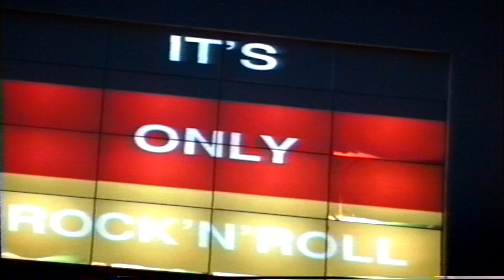Alexandrov Ensemble + Leningrad Cowboys im Lustgarten Berlin 1994 - Part 8 = "MY WAY!" Frank Sinatra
The NOKIA BALALAIKA SHOW / ШОУ НОКИА БАЛАЛАЙКА оркестра Красной Армии совместно с Ленинградскими Ковбоями в городе Берлине 18 июня 1994 года.

(I DID IT) MY WAY! / «Мой путь»
( замечательная английская и русская версия "MY WAY" )

«My Way» (с англ. — буквально «Мой путь», в контексте песни — «По-своему») — одна из самых популярных эстрадных песен середины XX века. Автор музыки — Клод Франсуа, английский текст написан Полом Анкой для Фрэнка Синатры. Синатра записал студийный вариант 30 декабря 1968 года, а в начале 1969 года песня была представлена публике и долго занимала высокие места в музыкальных чартах США и Великобритании. В силу соответствующего текста My Way в исполнении Синатры используется в Великобритании на каждых седьмых похоронах[1]. Тем не менее, для своих собственных проводов Синатра выбрал менее примелькавшуюся Put Your Dreams Away

«Музыка — наше самое дальновидное, самое острое оружие мира, она попадает прямо в середину уха, а музыканты этого оркестра — лучшие, отмеченные множеством наград послы Российской Федерации. Музыку понимают везде на международном уровне без переводчики».
Дирижер Фёдоров Виктор Алексеевич во время совместного концерта с финской рок-группой "Ленинградские ковбои" в Берлине, Германия, 1994 год.

Что в будущем песня «Ансамбле» и погоны русской армии будут носить имя А. В. Александрова, снова, как в 1994 году, играющая американские рок-песни в Западной Европе вместе с "декадентскими рок-музыкантами", вероятно, останется делом будущего.

У меня есть мечта, в которой есть чудесная песня «Ансамбле» и название русской армии А. В. Александрова дает концерт для восторженных украинцев в Киеве, чтобы отметить начало мира между Россией и Украиной...

The NOKIA BALALAIKA SHOW of the Red Army Orchestra together with the Leningrad Cowboys in the city of Berlin on June 18th 1994

I ate it up and spit it out, I faced it all
And I stood tall and did it my way

If not himself then he has not

The Total Balalaika Show, named for the traditional Russian string instrument, is at times outlandish, at times stirring, and always musically invigorating. There’s a strange mellifluousness in the dovetailing of the Red Army Chorus’s hearty classical chant with the Cowboys’ pop-rock braggadocio. The set list alternates between melodic country and rhythm-and-blues standards like Wilbert Harrison’s “Let’s Work Together,” Bob Dylan’s “Knockin’ on Heaven’s Door,” and Lynyrd Skynyrd’s “Sweet Home Alabama”; traditional Russian folk tunes, including “Kalinka” and “Dark Eyes”; and patriotic hymns like “Finlandia.” Lyrically, the bluntest choice is the Turtles’ “Happy Together,” here an unabashed paean to we-can-work-it-out optimism, complete with a majestic Red Army tenor soloist who warbles alongside the guitar-vamping Cowboys. The entire extravaganza is both grandiose and disarmingly touching; Variety called it “the most incongruous—and inspired—cross-cultural pairing since Nureyev danced with Miss Piggy,” and legendary French filmmaker Chris Marker remarked in a note to critic and Kaurismäki scholar Peter von Bagh, “When historians will look for a vignette to encompass the brief autumn of utopia that followed the fall of the Empire, I doubt they can find a more significant and poignant one.”